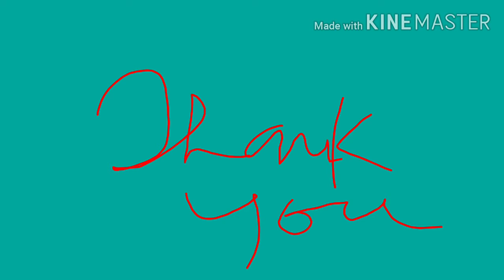Vangnei Walk 10/6/2020